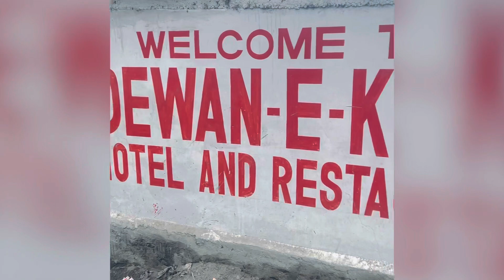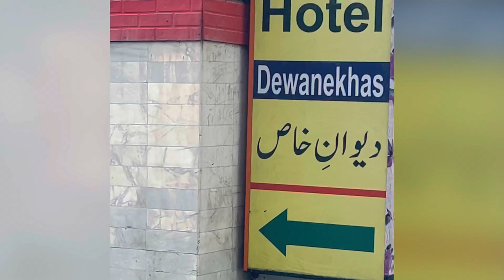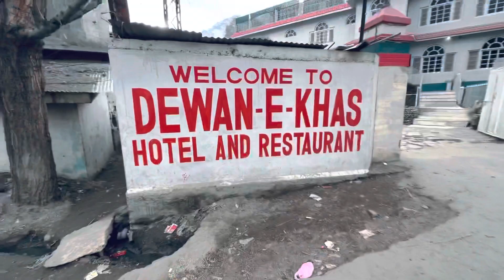Skardu-The Land of Mountains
Skardu serves as the capital of Skardu District and the Baltistan Division. It is situated at an elevation of nearly 2,500 metres (8,202 feet) in the Skardu Valley, at the confluence of the Indus and Shigar Rivers.The city is an important gateway to the eight-thousanders of the nearby Karakoram mountain range. The Indus River running through the region separates the Karakoram from the Ladakh Range.